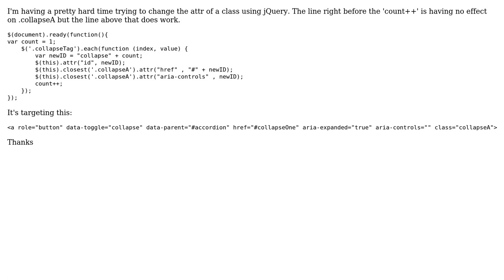Changing aria-controls attribute in jQuery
With thanks & praise to God, and with thanks to the many people who have made this project possible! You are responsible for your own actions.